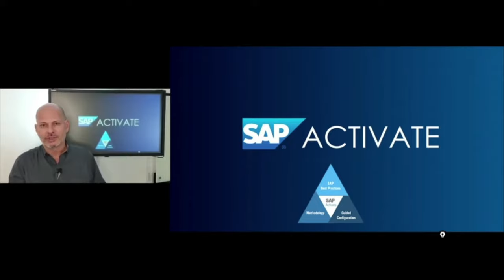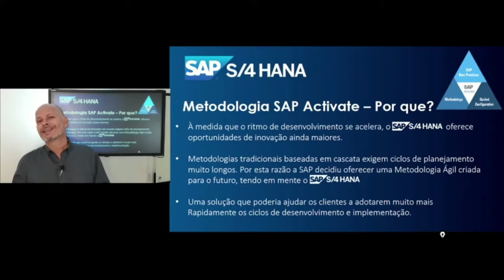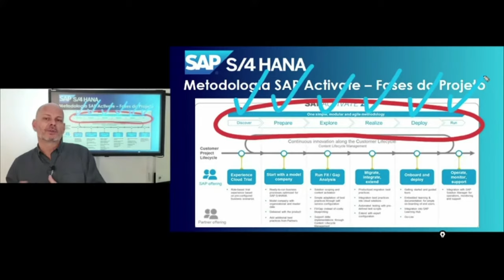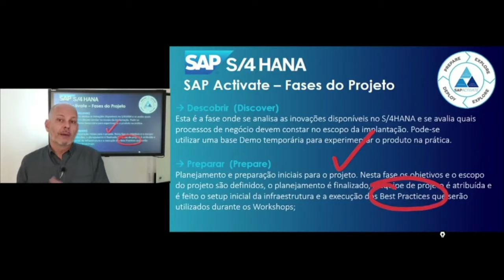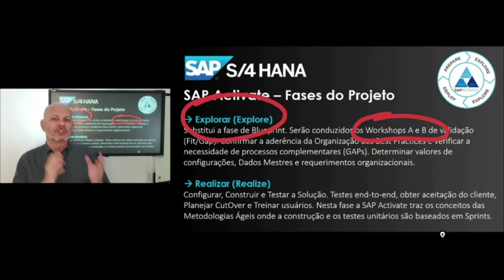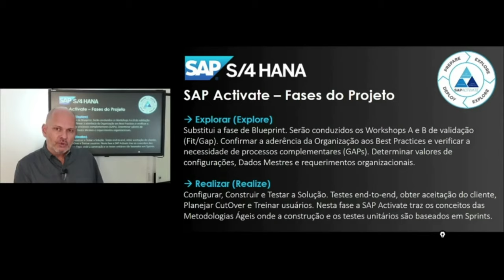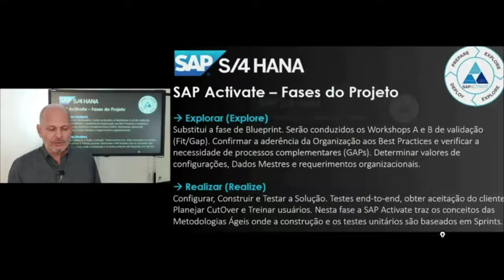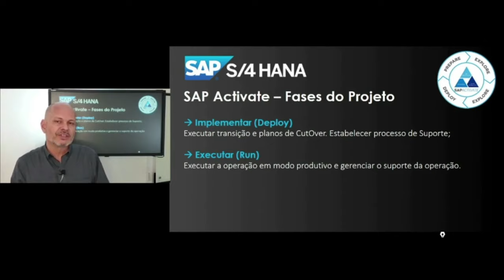DICA SAP S/4HANA | Nova Metodologia SAP Activate, Pilares e Fases do Projeto S/4HANA | Dicas de SAP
Creative-TI, o Centro de Treinamentos com Maior Número de Depoimentos do Mercado de TI. Bem vindo a um novo conceito de Experiência em Ensino SAP, Coaching de Carreira e Ambiente SAP como você nunca viu.

Experiência S/4HANA Logistics + Coaching de Carreira, Ambiente SAP e Portal de Vagas SAP Incluso

Todo o Portfólio de Treinamentos e Benefícios Exclusivos Creative-TI: shor.by/creativeti

Página explicando o acesso ao Ambiente SAP S/4HANA de Alto Desempenho 24h que você recebe

Página explicando o portal de Coaching de Carreira SAP com Coaches Certificados e Vagas SAP VIP em primeira mão que você recebe + Suporte VIP com Consultores SAP Sênior

Confira o Currículo e Certificações Internacionais de nossos Instrutores SAP Sênior com Mais de 20 Anos de Mercado que somente a Creative-TI te oferece

Página sobre as certificações internacionais do Coach Reinaldo Gandelini que vai te acompanhar

O Instagram número 1 do mercado SAP com centenas de Dicas SAP e Carreira Grátis